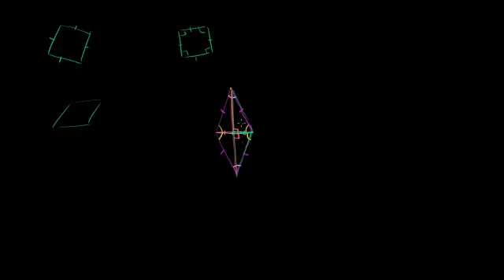أقطار المعين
Rhombus Diagonals
يتناول هذا الفيديو إثبات أن أقطار المعين متعامدة
شكر خاص لمؤسسة شركاء في التنمية المستدامة -- فلسطين